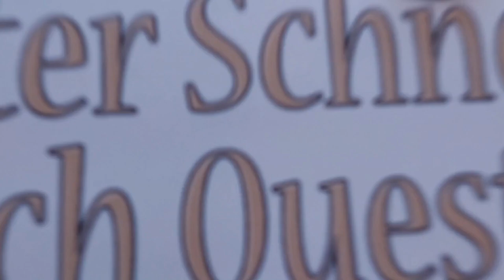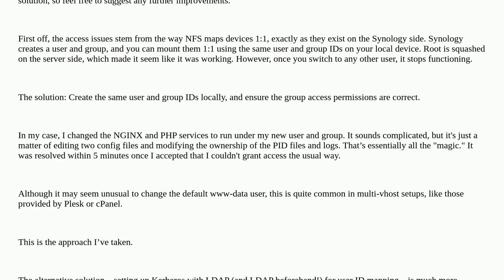Synology NFS Share client user permission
A special thanks goes out to the community

  www-data nfs nextcloud debian kerberos